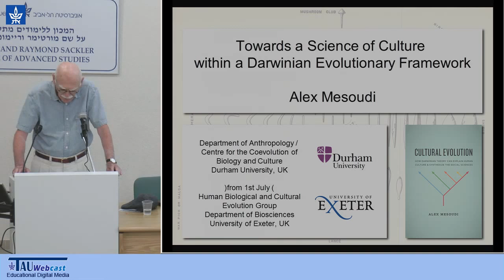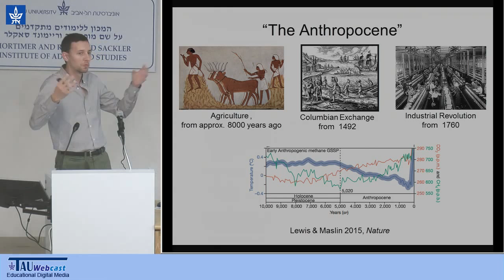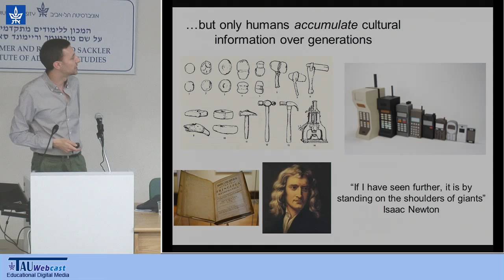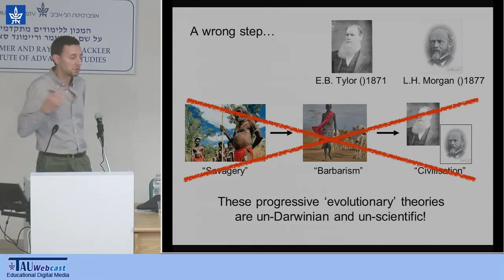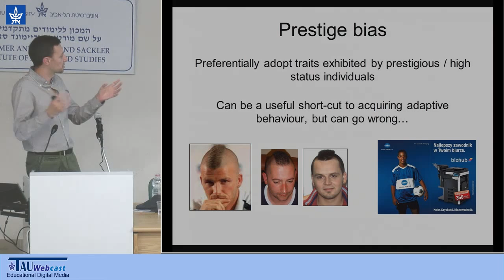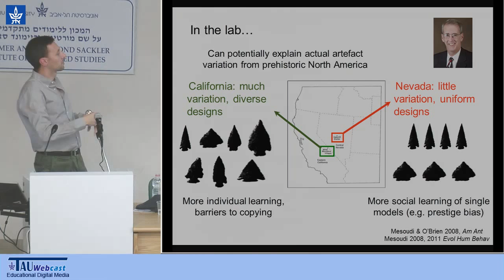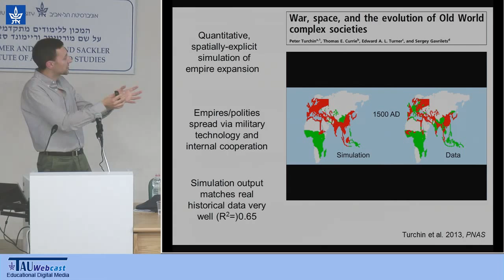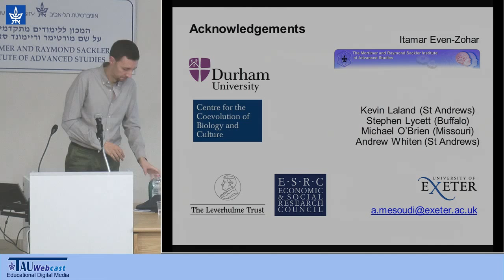Towards a Science of Culture within a Darwinian Evolutionary Framework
Moderator: Itamar Even-Zohar
Speaker: Alex Mesoudi, Reader in Anthropology Department of Anthropology Centre for the Coevolution of Biology and Culture Durham University Durham, UK
2.6.15